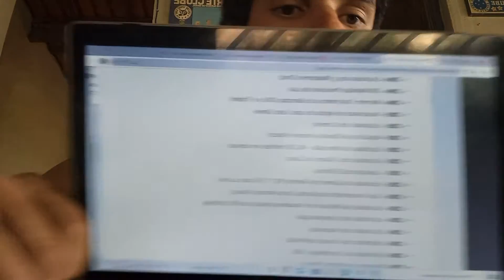O $TF é INIMIGO do Povo